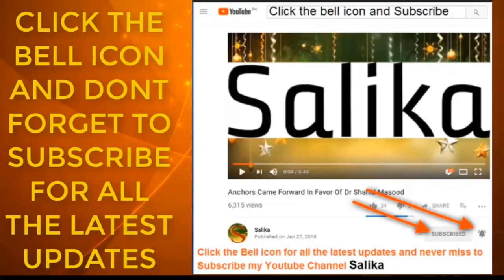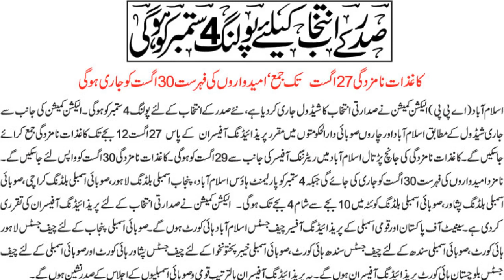SADAR KA INTEKHAB KA 4 SEP TAK HOGA